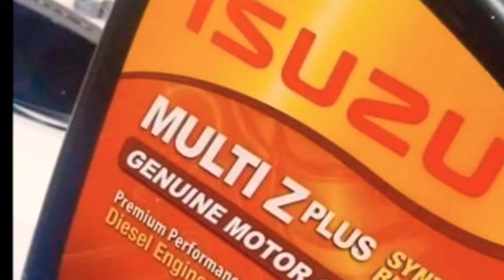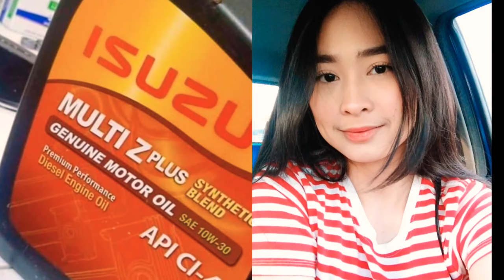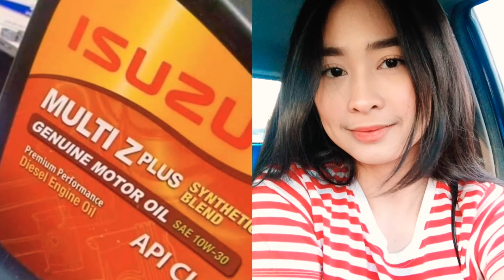LUMABAS DIN ANG TOTOONG NANGYARI (THE CHANGE OIL STORY)